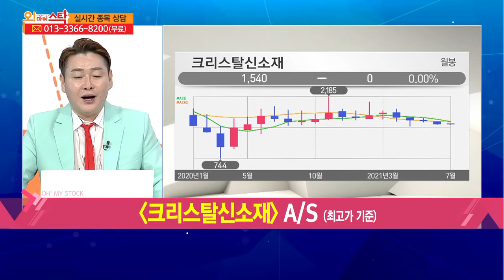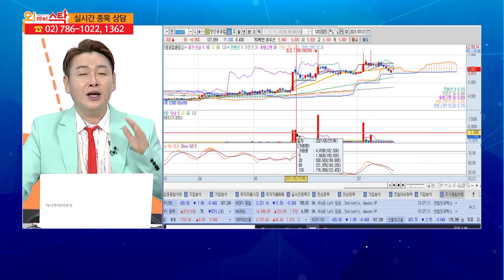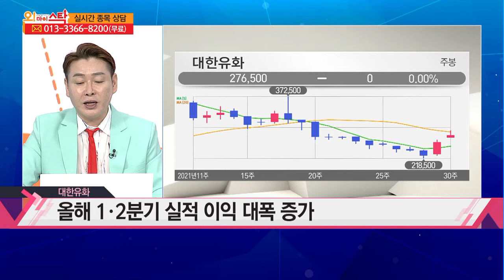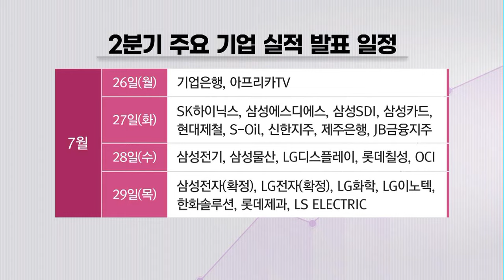[집중!시세포착!] 집중 시세포착! 대한유화 / 머니투데이방송 (증시, 증권)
07/21 오! 마이 스탁